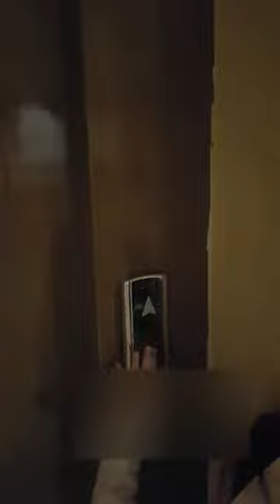hotel palm plaza a marrakeche | فندق بالم بلازا بمراكش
Le luxueux complexe hôtelier Palm Plaza Hôtel & Spa est situé dans le nouveau quartier résidentiel d'Agdal, à Marrakech. Il comporte une connexion Wi-Fi gratuite.

Le Palm Plaza Hotel propose des chambres et des suites confortables. Certaines bénéficient d'une terrasse.

Le restaurant de l'hôtel prépare des plats exotiques. Vous pourrez prendre une collation au bar de la piscine. Le soir, profitez d'un moment de détente au piano-bar ou laissez-vous tenter par la discothèque.

Le spa compte une petite piscine aqualudique, un sauna, un hammam et une salle de sport.